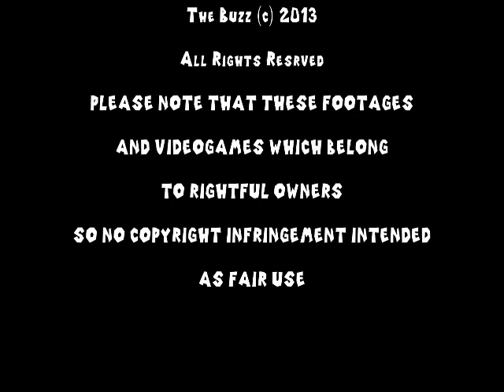At Home with Mario and Friends - Mario murders Blue Toad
The Last Young Ones Parody Clip of Super Mario. While Luigi and Yellow Toad prepare dinner, Mario accidentally murders Blue Toad by punching him while he's doing gardening. After that, Inspector Gadget and Office Dibble went to see Mario.

I don't take credit on this material.